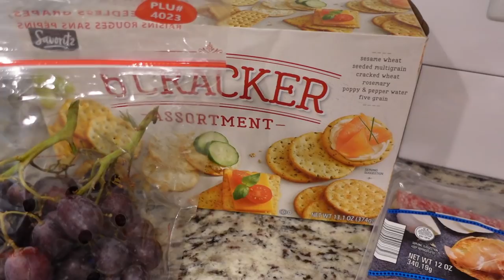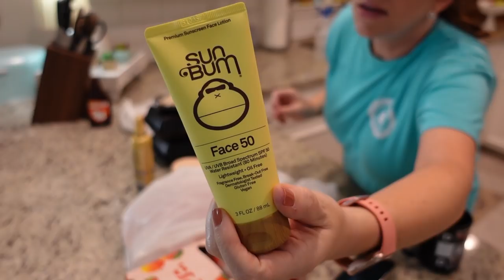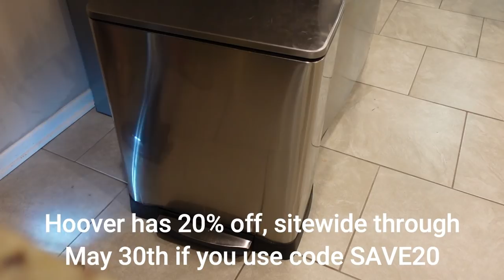COOK & CLEAN WITH ME | EASY NO BAKE DESSERT | ALDI CHARCUTERIE BOARD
I thought I'd bring y'all in the kitchen with me while I make an easy peanut butter pie and show you my very first charcuterie board I made for a wedding shower! I'm also showing a typical day of cleaning up the kitchen as I go.  I hope you enjoy this cook and clean with me!

Want to submit a Subbie Supper recipe to be featured in an upcoming What's for Dinner video?